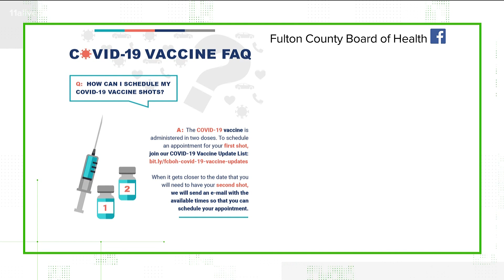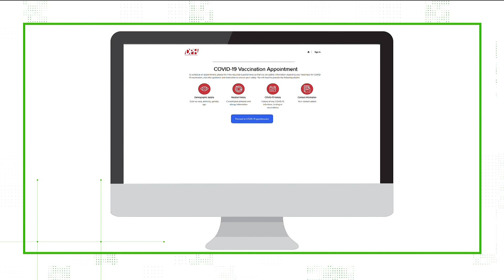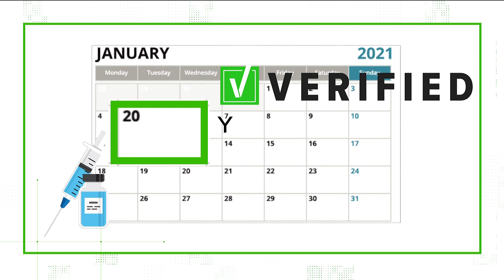Verify: Will Fulton Co. contact you to set up your second COVID-19 vaccine dose?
As we transition into the second phase of vaccinations, questions about the timeline of second doses continue. Here's what to expect in Fulton County.